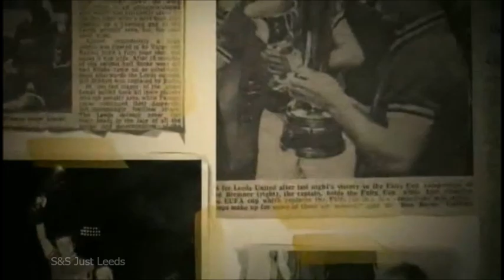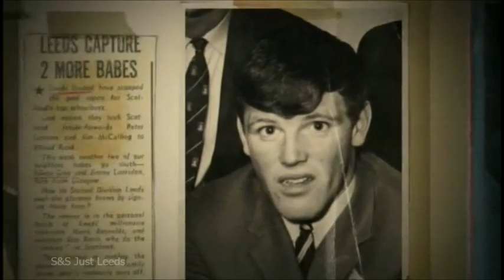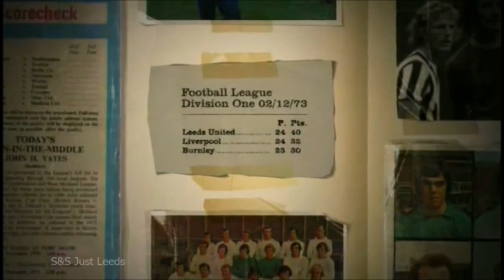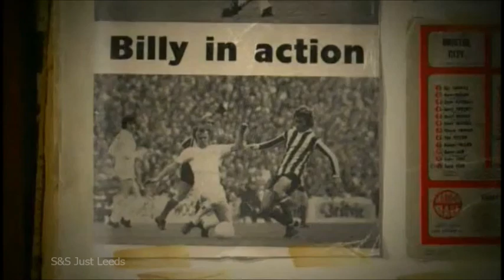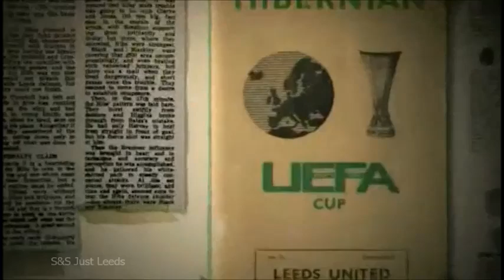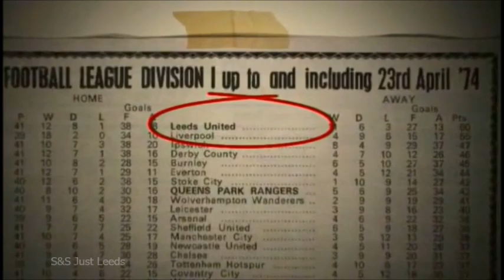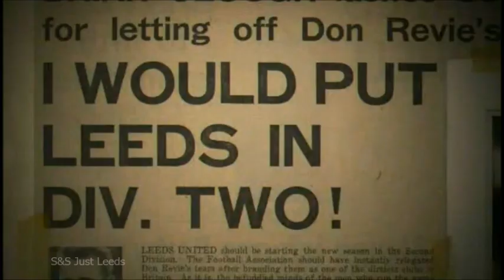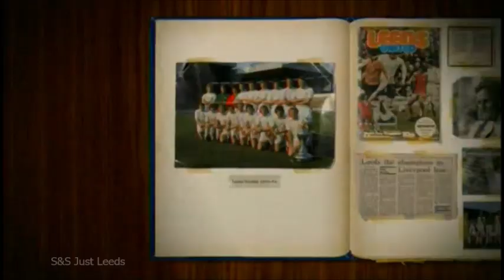Leeds United movie archive from the 1970s - The Leeds Scottish Connections 1973-74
When Scotland produced players of class - as many as 8 Scottish International players made up the squad of Don Revies League Title winning side of 1973-73... what ever happened to Scottish Football?
David Stewart David Harvey Billy Bremner Peter Lorimer Frank & Eddie Gray Gordon McQueen Joe Jordon